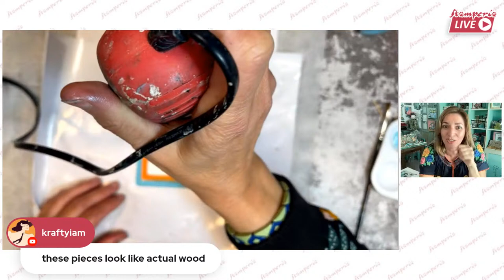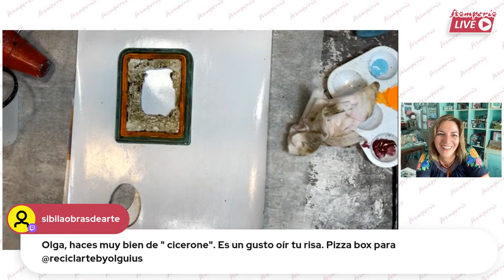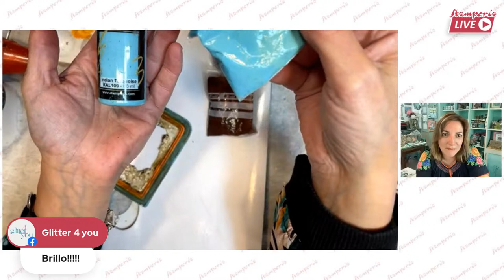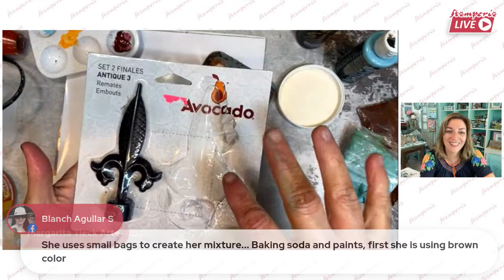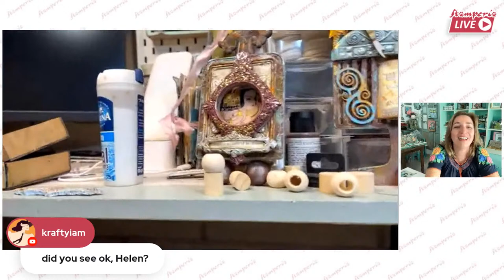Stamperia Live 318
Stamperia Live with Olga Rodriguez and Cristina Mendizabal